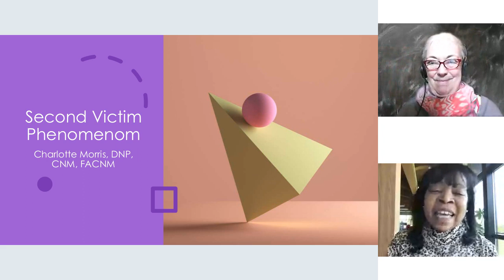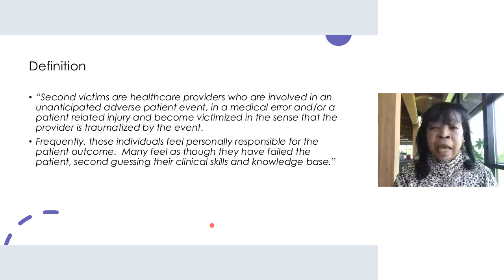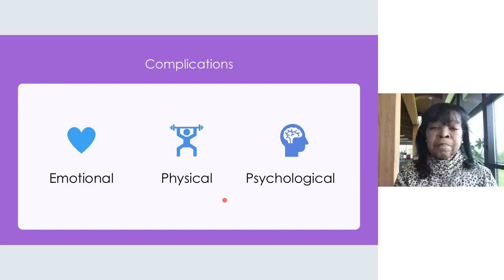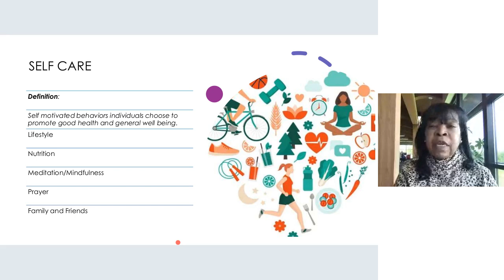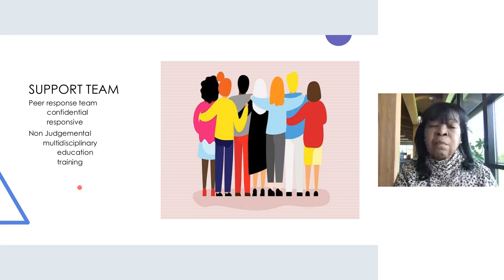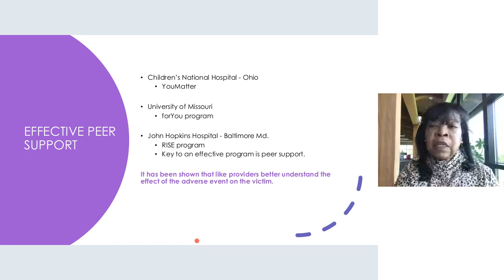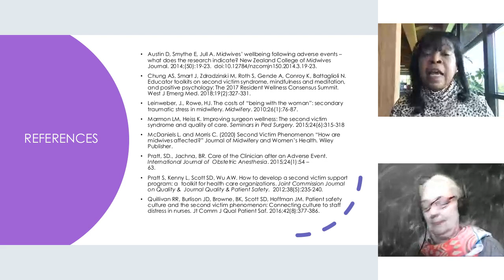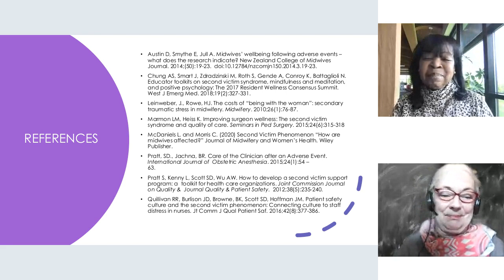18 Charlotte E Morris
VIDM 2022 ::  Second victim phenomenon: How midwives are affected

Facilitator: Lorraine Mockford
Background: Health care providers may experience multiple adverse events during their professional career. As a result of being directly or indirectly involved in the adverse event, health care providers are considered second victims. The second victim phenomenon leads to significant physical, psychological, and psychosocial sequelae that negatively impacts their personal and professional lives for either a short or long period of time. emergencies. The literature shows midwives may be equally if not more affected by adverse events because of the intimate nature of their care.

Discussion: Since health care providers have a high probability to encounter adverse events they should be aware of this phenomenon, associated symptoms, appropriate treatment, and peer support options to avoid consequential negative outcomes.

Conclusions: It is imperative that health care providers, staff, and health care organizations become involved in developing programs within their institutions or practices that actively and efficiently support second victims.